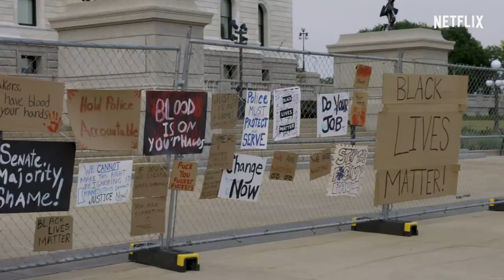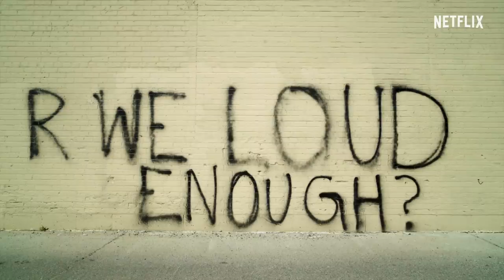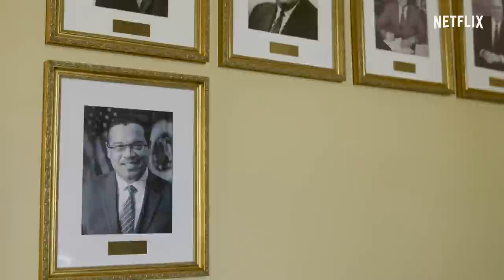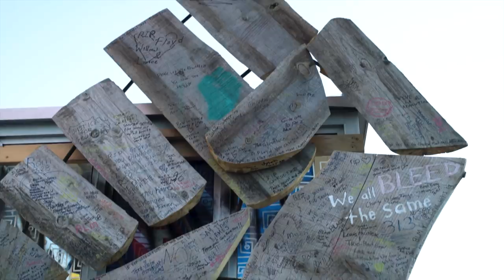Hasan And Keith Ellison On Justice For George Floyd | Patriot Act Digital Exclusive | Netflix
On May 31st, Minnesota Attorney General Keith Ellison took over the ongoing prosecution of Derek Chauvin and three other former Minneapolis police officers for their roles in the death of George Floyd. Soon after, Hasan made a passionate plea to Keith Ellison to fight for justice in the case - and it turns out that Keith was listening. Watch as Hasan sits down with Ellison to discuss the case, his decision to file new and increased charges against all four officers in the murder, and the underlying systemic racism within the criminal justice system in America. Hasan also examines the impact of recent protests around the country, Ellison's personal encounters with police brutality as a black man, and his views on the rising calls to abolish policing altogether.